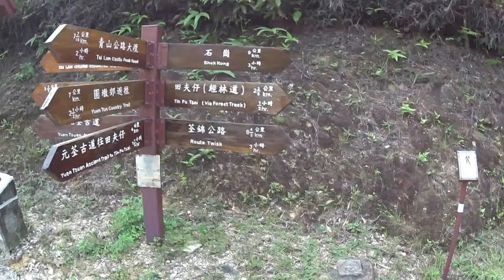【Hong Kong Hiking】Trail 27 (大棠山道 Tai Tong Shan Road 大欖自然教育徑 Tai Lam Nature Trail)